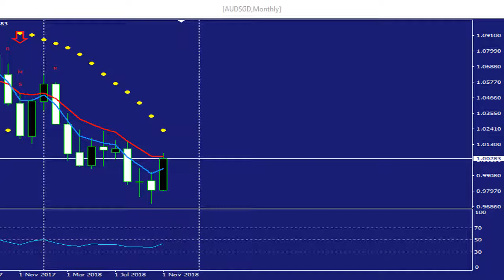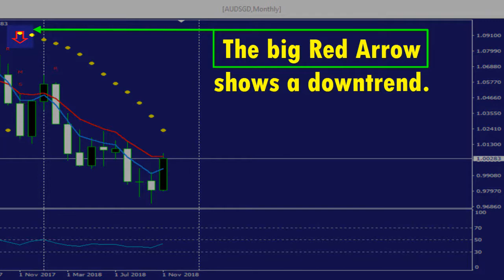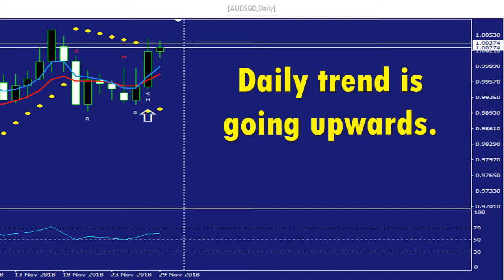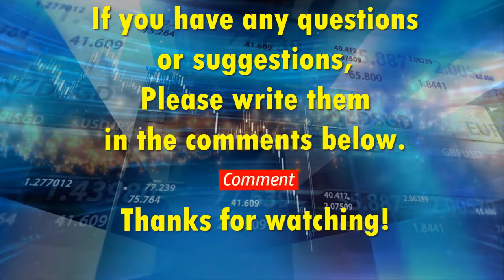AUDSGD trend analysis using 3 Time Frames & 3 Indicators